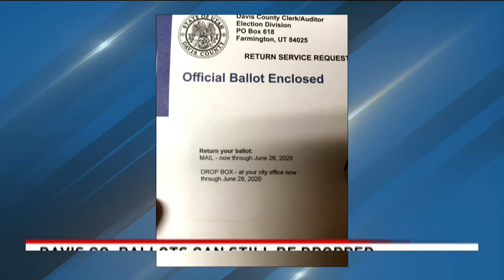Top of 6